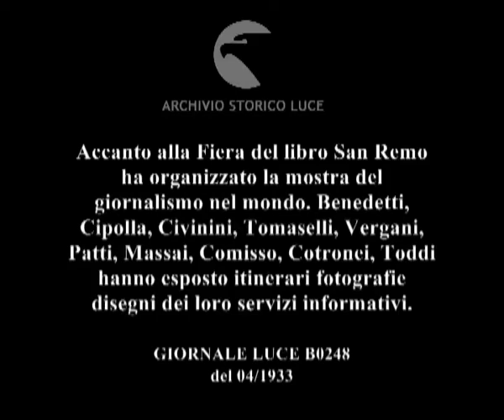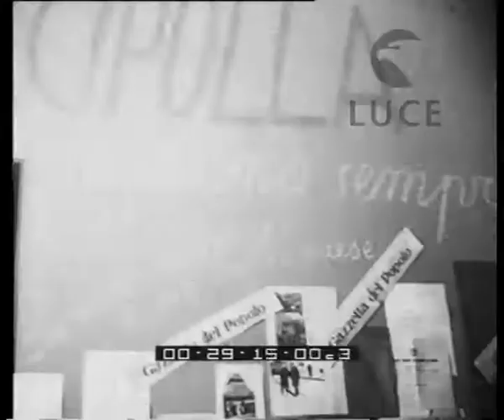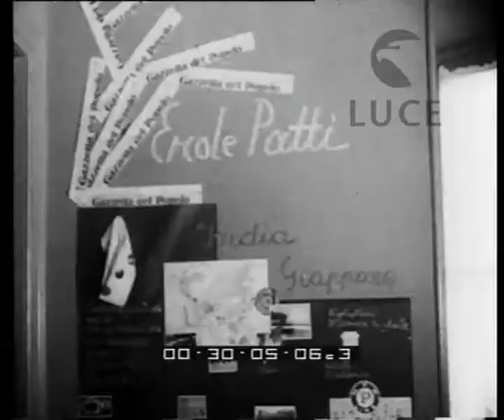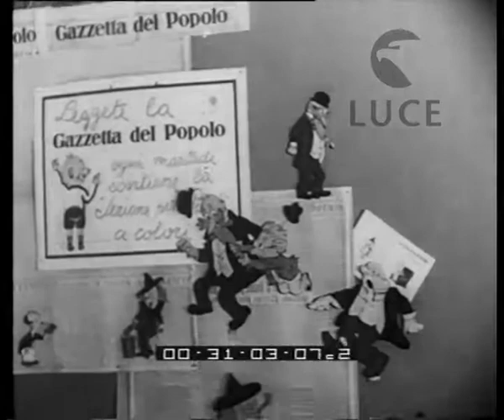Accanto alla Fiera del libro San Remo ha organizzato la mostra del giornalismo nel mondo.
Descrizione sequenze:manifesto illustrativo della mostra, manifesti ; Sanremo dall'alto di una terrazza ; Morgagni accanto a signora Brayda scende da scalone esterno a palazzo e taglia nastro inaugurale ; uomini e donne vestiti elegantemente scendono da scalone, con generali ; Toddi guarda stands della mostra, articoli attaccati al muro ; fotografie accanto ad articoli attaccati al muro ; nei locali della mostra un uomo sorride alla cinepresa ; pupazzi e disegni sul muro ; folla vicino a banchetti di libri, ; autori firmano e consegnano copie ; Brayda con giornalisti attorno ad un tavolo ; in un giardino, due giornalisti vincitori con libro in mano sorridono, ; i giornalisti vengono baciati, Brayda si congratula ;